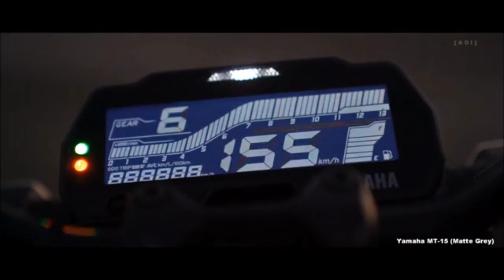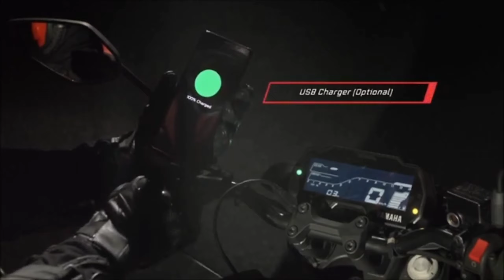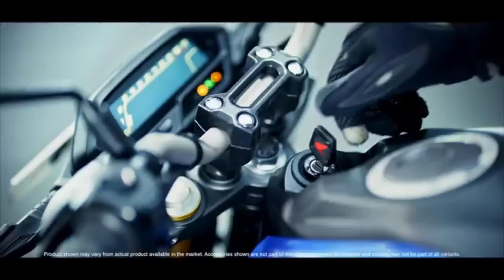Mt15 vs Hornet 2.0 | Best naked bike in India in 2021 under 1.5 lakh | Detailed comparison video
In this video you will see the comparison between mt15 and hornet 2.0.
These 2 bikes are the best naked bikes in India in 2021.

gears i used for making videos :-

best mic
ring light

use this riding gadgets :-

riding jackets
riding boots
knee guards
riding pant

bike accessories :-
tank bag
bike mobile holder
royal enfield keychain

best mic
ring light

riding jackets
riding boots
knee guards
riding pant

bike accessories :-
tank bag
bike mobile holder
royal enfield keychain